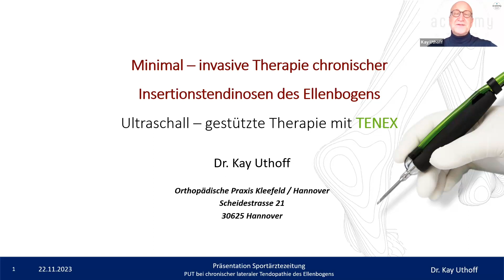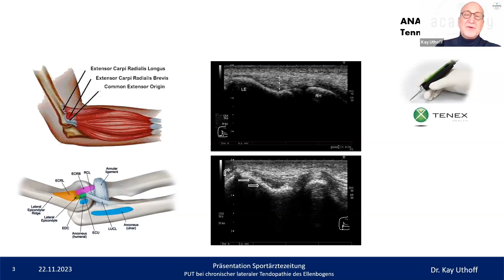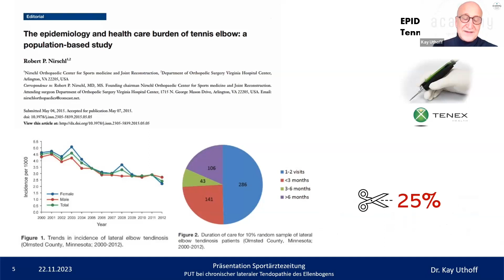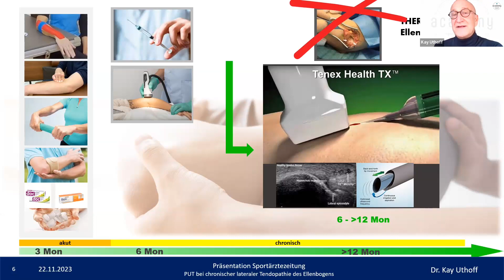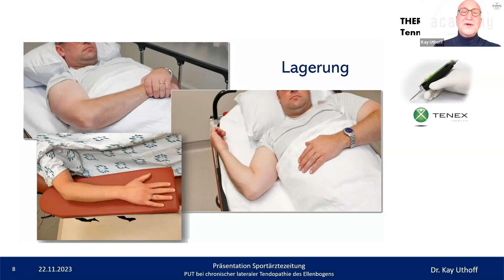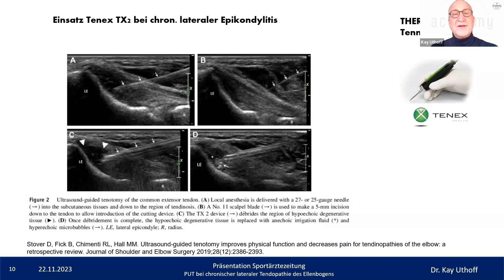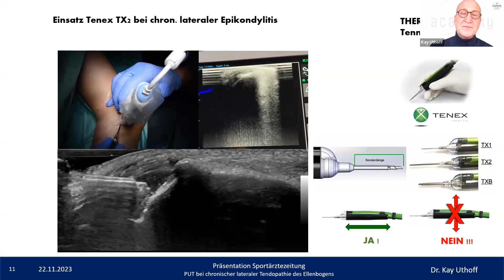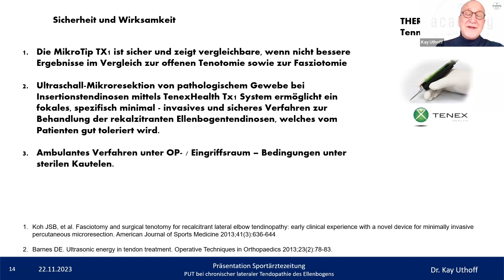Minimal-invasive Therapie chronischer Insertionstendinosen des Ellenbogens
Ein Vortrag von Dr. med. Kay Uthoff zum Thema "Minimal-invasive Therapie chronischer Insertionstendinosen des Ellenbogens. Erfahren Sie mehr über die Ultraschall-gestützte Therapie mit dem TENEX System in Bezug auf den Tennisellenbogen.